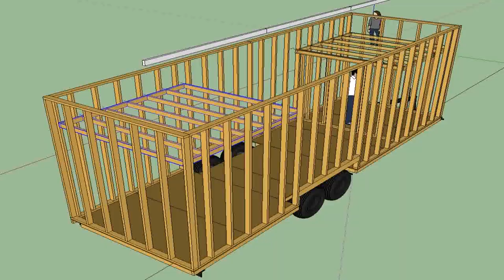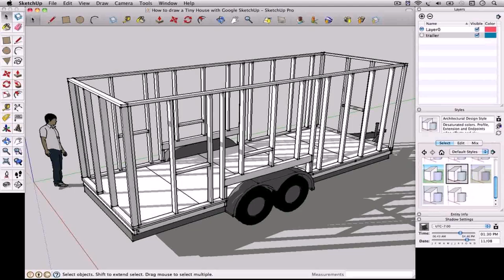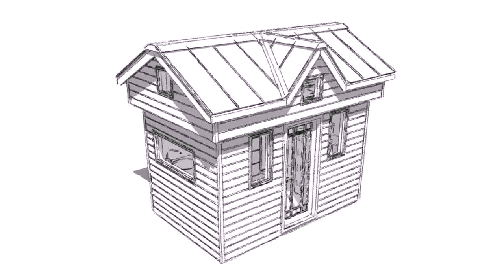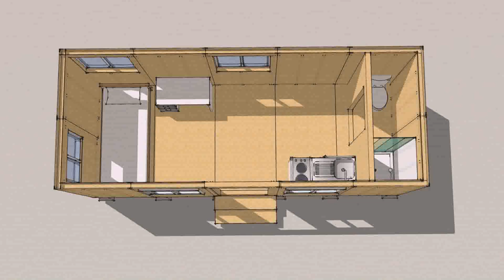Utility Trailer Tiny House Plans